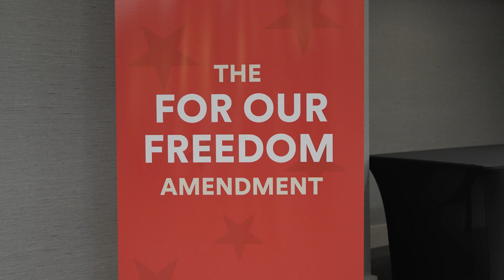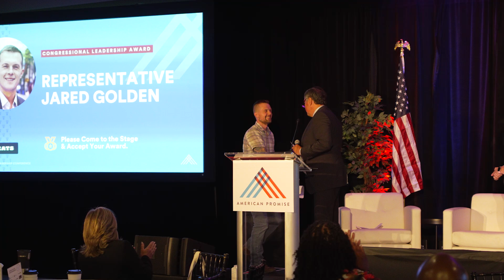National Citizen Leadership Conference 2024